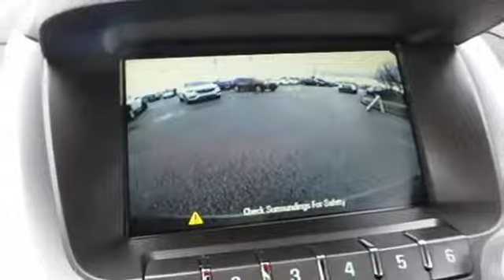Used 2013 Chevrolet Equinox Plainfield IN Indianapolis, IN JL246499A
Year: 2013
Make: Chevrolet
Model: Equinox
Trim: LT
Engine: 2.4L 4-Cylinder SIDI DOHC
Transmission: 6-Speed Automatic with Overdrive
Color: Gray
Interior: jet black
Mileage: 40926
Stock #: JL246499A
VIN: 2GNALDEK5D6326605
Stock JL246499A- Savings off list price of $16,495- Odometer 40855-CARFAX One-Owner. Clean CARFAX. 2013 Chevrolet Equinox LT 1LT Certified. ALUMINUM WHEELS or Chrome Wheels, BLUETOOTH, ONSTAR EQUIPPED, GM CERTIFIED, LOW MILES, REAR VISION CAMERA-REAR BACK UP CAMERA, Equinox LT 1LT, 2.4L 4-Cylinder SIDI DOHC, 6-Speed Automatic with Overdrive, FWD, steel green metallic, jet black Cloth, 17" Aluminum Wheels, 6 Speaker Audio System Feature, 8-Way Power Driver Seat Adjuster, Chevrolet MyLink Touch, Driver Convenience Package, E85 Flexfuel Capable, Equipment Group 1LT, Front Bucket Seats, Heated door mirrors, Manual Climate Control, Power door mirrors, Premium Cloth Seat Trim, Radio: AM/FM Stereo w/CD/MP3/Touch-Screen Display, Remote keyless entry, Remote Vehicle Starter System, Security system, SIRIUSXM Satellite Radio.brbrChevrolet Certified Pre-Owned Details:brbr * 172 Point Inspectionbr * Roadside Assistancebr * 24 months/24,000 miles (whichever comes first) CPO Scheduled Maintenance Plan and 3 days/150 miles (whichever comes first) Vehicle Exchange Programbr * Warranty Deductible: $0br * Limited Warranty: 12 Month/12,000 Mile (whichever comes first) from certified purchase datebr * Transferable Warrantybr * Powertrain Limited Warranty: 72 Month/100,000 Mile (whichever comes first) from original in-service datebr * Vehicle HistorybrbrbrWorth the time to test drive! See you soon at Stoops Buick GMC. Conveniently located in Plainfield, Indiana. Minutes from Indianapolis, Mooresville, and Greenwood.brbrAwards:br * JD Power Dependability Study * 2013 IIHS Top Safety Pick

Experience the Stoops Difference.

We Are Open:

8:30 am to 5:00 pm Monday through Thursday

8:30 am to 6:00 pm on Friday

9:00 am to 5:00 pm on Saturday

Address:
1251 Quaker Blvd.
Plainfield IN Indianapolis, IN 46168